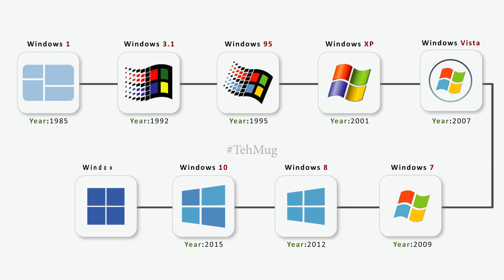Windows Evolution 1985-2021 | Windows 1.0 to Windows 11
Microsoft Windows was first introduced in 1985 as version 1.0. Over 35 years later and Microsoft is now releasing Windows 11 in 2021. Here's a  quick video showing how the Windows logos  has evolved throughout the decades,